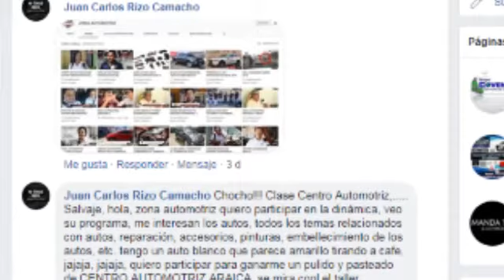PRODUCTOS SYMPLEX EN EL CENTRO DEL COLOR